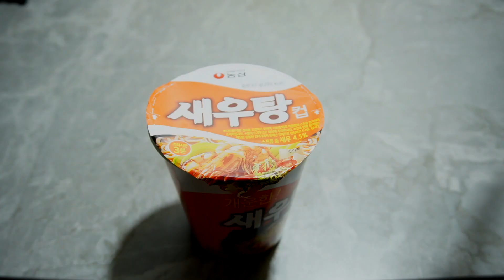Nongshim, Spicy shrimp flavor cup ramyun & Jeonju Bibimbap, Tuna Mayo Triangle Gimbap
Try the shrimp flavored cup noodles, ramen and the triangular kimbap seasoned with gochujang seasoning. Check out the triangular kimbap seasoned with tuna and mayonnaise.